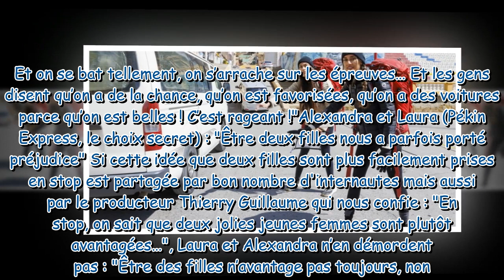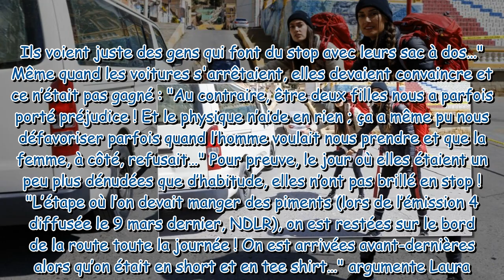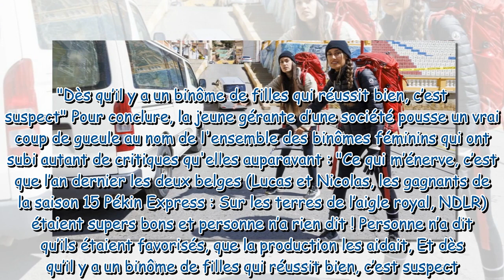Alexandra et Laura (Pékin Express 2023) s'insurgent contre les "messages haineux" qu'elles reçoivent